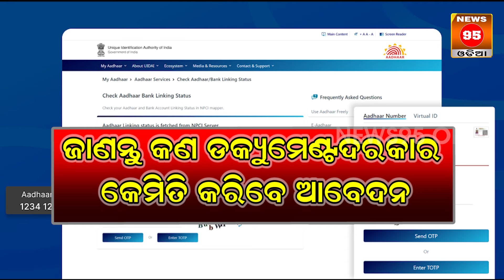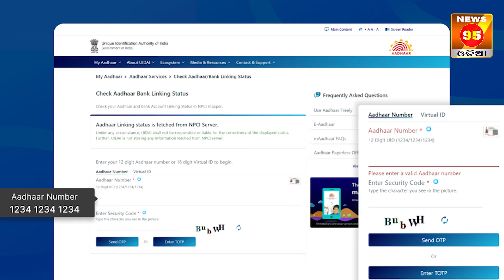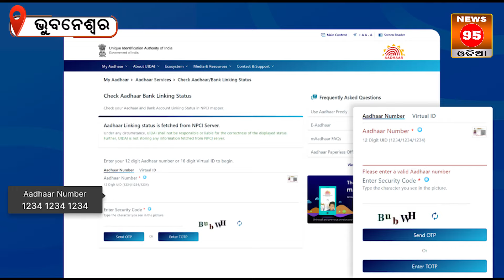କେଉଁ ମାନେ ପାଇବେ ସୁଭଦ୍ରା ଟଙ୍କା ଜାଣନ୍ତୁ ବଡ ଅପଡେଟ...|| News95 Odia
Big news came with Subhadra Yojana || News95 Odia